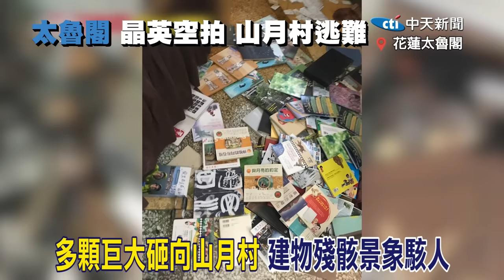0403花蓮7.2大地震! 全台地震瞬間全紀錄 "感動一幕"逼哭數萬網友